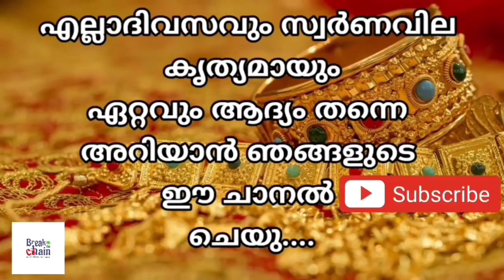today goldrate/ഇന്നത്തെ സ്വർണ്ണ വില /22/12/2022/ Bahrain gold price today/kerala gold rate today/gol